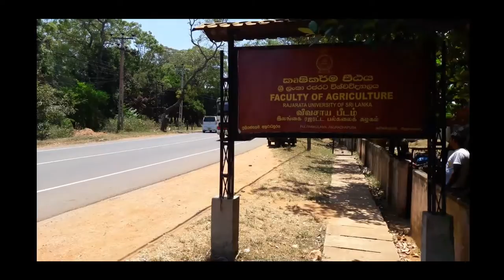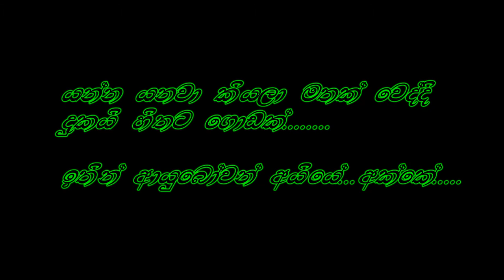going down video faculty of agriculture RUSL